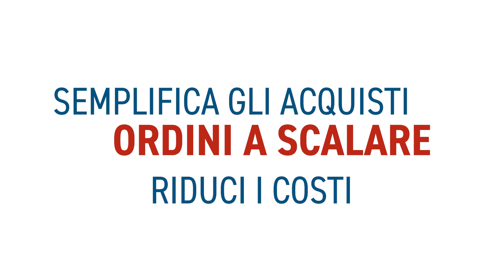Ordini a scalare di Vega Formazione: convenienza economica per semplificare la formazione lavoratori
La formazione in materia di salute e sicurezza dei lavoratori è obbligatoria e necessaria per ogni azienda, ma le procedure interne di autorizzazione agli acquisti sono spesso complicate e ripetitive. Per semplificare il procedimento di iscrizione ai propri corsi Vega Formazione propone la soluzione degli “Ordini a Scalare”, ovvero un ordine di acquisto di importo massimo predefinito utilizzabile per acquistare qualsiasi corso a catalogo. Questo permette al responsabile della formazione di gestire le iscrizioni in maniera rapida e flessibile. Inoltre, grazie alla semplificazione gestionale, Vega Formazione offre sconti specifici per gli acquisti effettuati per mezzo degli ordini a scalare.

Semplifica la gestione degli acquisti e risparmia!

Vega Formazione
Ente di Formazione Accreditato dalla Regione del Veneto

In questo canale potrai trovare seminari gratuiti sulle ultime novità normative, pillole di approfondimento sulla sicurezza sul lavoro, le ultime novità normative, nuovi corsi di formazione in e-learning, videoconferenza e in aula, iscriviti al canale di YouTube